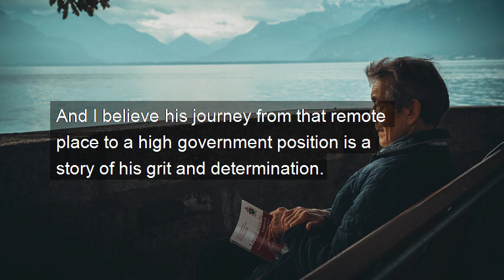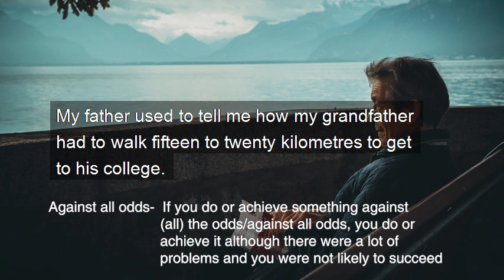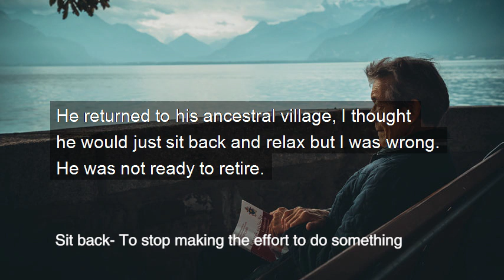Describe One Of Your Grandparent's Job | Latest IELTS May to August Cue Card |Sample Band 8.0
Describe one of your grandparents job OR Talk about a job one of your grandparents did. Important cue card for May- August.

Stella Maris English Language School
Kottayam